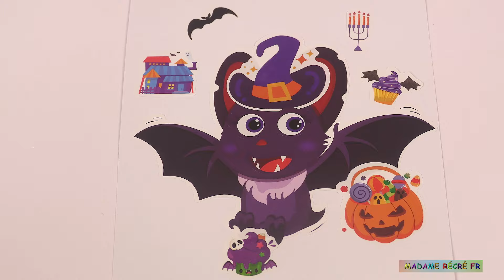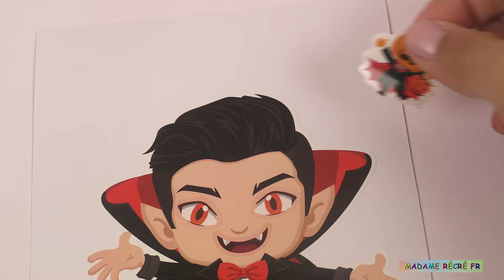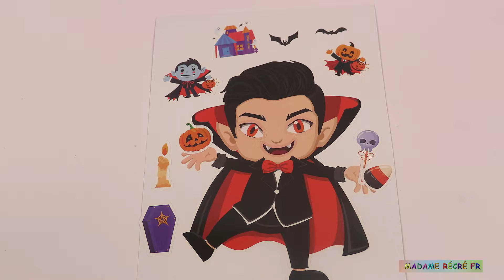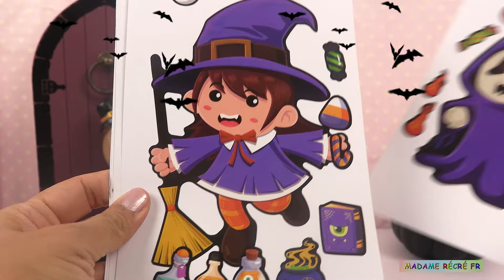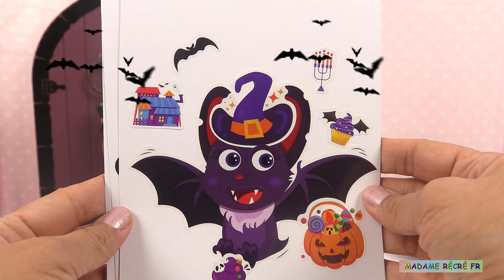Halloween 🎃 Crée ton Personnage | Sorcière Vampire Chauve-Souris Momie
Aujourd'hui, nous allons créer des personnages avec des autocollants à l'occasion de Halloween : Frankenstein, momie, sorcière, vampire, etc.

Bienvenue sur ma chaîne Madame Récré FR.